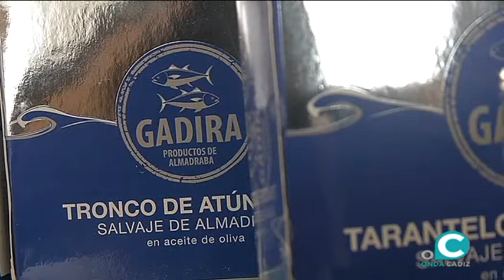Poke de atún rojo en La Carbonera de Cádiz con Pepe Moreno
cortar el mango a taquitos pequeños. macerar el arroz con soja y lima. el atún cortado a daditos se mezcla con las verduras, soja y guacamole. se emplata en un plato hondo en tres partes: atún con la mezcla, el mango y el arroz